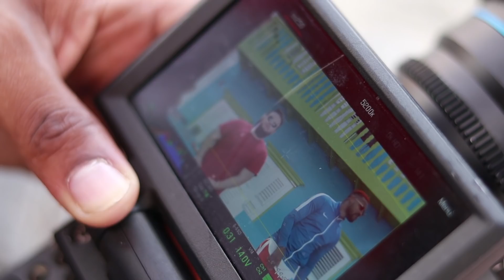BTS of Getamilli & Zyon's New "Señorita" Video | On Set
Getamilli & Zyon on set performing for the new "Señorita" Music Video with Director QD El Mago. Young producer Jay Stax is also on set having sum fun during the shoot.

Gudda Getamilli
Zyon